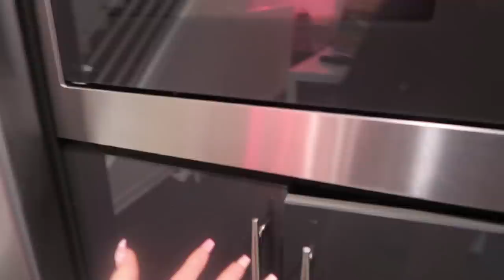HUGE LUXURY HAUL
In today's vlog, I show you what a recent day in my life has been like and I do a collective try on haul of so many items I have bought recently. I show items from Louis Vuitton, Dior, Set Active, Adika, Zara, Tiger Mist & more!